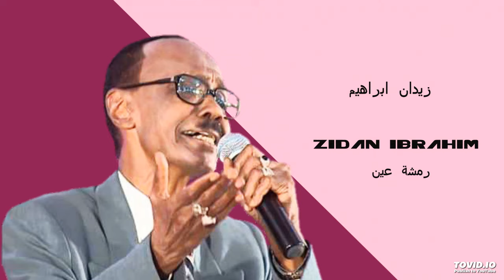Zidan Ibrahim رمشة عين